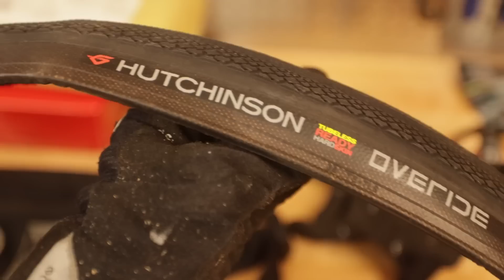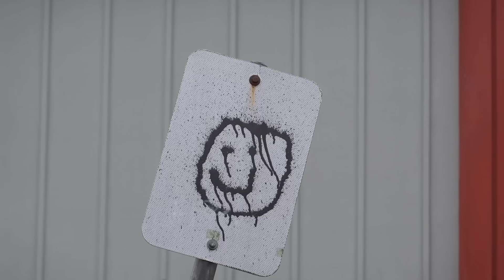Winter Cycling: A Story of Triumph and Tragedy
First ride of the year. But things didn't exactly go as planned - watch to see how I handle the unexpected bumps in the road (literally!) The Worlds Large Online Retailer of Certified Pre-Owned Bikes!

📺 New episodes of Everything’s Been Done
30 min before each weeks premiere:
 12:30pm PST / 3:30pm EST / 8:30PM GMT

-📹Camera Gear📷
UK Camera List:
📷 B Roll Camera
🎥 Studio Camera

-Host info -
Dustin Klein: Working Artist, Lifestyle Cyclist, Maker.